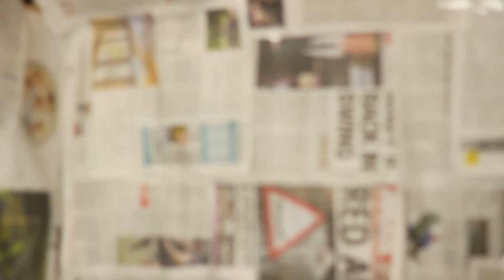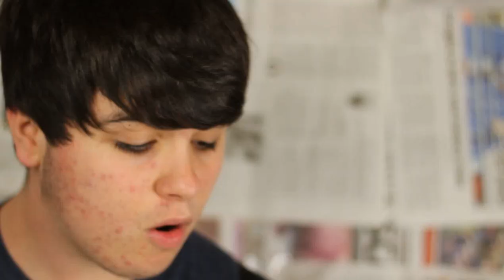Speed Dial | Signal My Escape | Official Video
Download the 5 track EP now for FREE!

OR